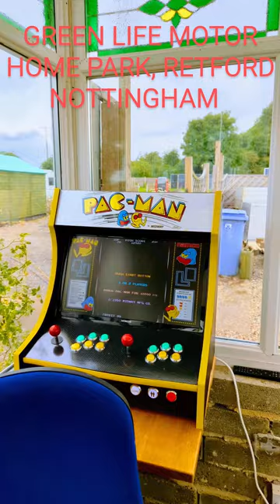CAMP SITE like NO Other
Come and view the full tour at Yorkie Mallarkeys YouTube channel for more details